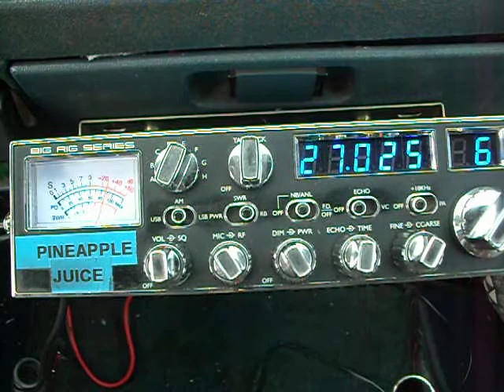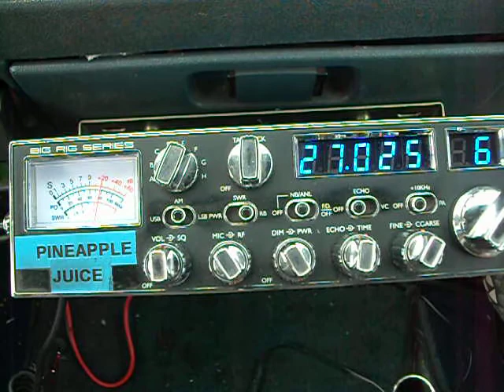PINEAPPLE JUICE & JACK RABBIT BLACK ROOSTER MISSISSIPPI & TRAIL BLAZER MISSISSIPPI &